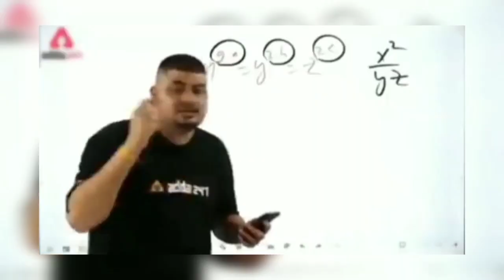Mountain Bike Xtreme | Part 9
Best cycle games for android 2022
Top 5 cycle driving games for android
best cycle game for android
best cycle games
best cycle games for android online
best yt gaming
cycle driving games
cycle game
cycle games
cycle games for android
cycle games offline
cycle simulator games for android
top 10 cycle games for android
top 5 cycle game
top cycle racing games for android
tapgameplay
ios
android
iphone
ipad
ipod
app
appstore
google play
playstore
trailer
teaser
preview
review
game
video game
gameplay
walkthrough
playthrough
let's play
Mountain Bike Xtreme
Mountain Bike Xtreme gameplay
Mountain Bike Xtreme walkthrough
Mountain Bike Xtreme gameplay trailer
Mountain Bike Xtreme ios
Mountain Bike Xtreme android
Mountain Bike Xtreme game
Mountain Bike Xtreme app
Google Play
Android
Game
Mountain Bike
Trailer
Riding
Xtreme
Mobile Game
AndroidGameplayNet
Mountain Bike Xtreme 2
Mountain Bike Xtreme 2 Android Gameplay
Mountain Bike Xtreme 2 Android
Mountain Bike Xtreme 2 Gameplay
Mountain Bike Xtreme 2 Game
Mountain Bike Xtreme
Bicycle
Pixel Joy
Racing
android gameplay trailer
xtreme drift
xtreme
drift
game
new
android
free
cars
sport
unity
3d
gta
city
mehdi
rabiee
road
race
tuning
2020
gamer
nice
great
best
best game
world
wheel
online
multiplay
multiplayer
track
play
googleplay
drifting
racing
sport car
fast
size
low
graphic
better
new games
modern
usa
pubg
update
motorbike
bike
rider
honda
ios
z1000
cbr 1300
cbr
wave
Best bike games for android
Best bike racing games on android
Bike games for android
Bike racing android games
Bike racing games
Gametech
Top 10 bike games for android
Top 10 bike racing games android
Top 10 bike racing games for android
android games
best android games
bike games
bike race
bike racing android games 2022
bike racing games for android
bkxc mountain biking
mountain biking
mtb
gopro
gimbal
bk-xc
bk xc
montenbaik
enduro
remy metailler
gopro hero 10
remi metallier
youtube mountain biking
learning to mountain bike
learn how to ride
bike ride
freeride
enduro
trail bike
speed
gopro chest
chest mount
oneup components
propain tyee
tyee cf
mullet bike
vtt
outdoor
kamloops
british columbia
sam pilgrim
matt jones
bc pov
loam ranger
danny mackasill
adventure
mountain bike channel
chaine vtt
remy gopro
remy bike
guadalajara
Mexico
Freeride Fiesta
colima
nevado de colima
riders republic
new riders republic
riders republic ps5
riders republic beta
riders republic xbox
riders republic game
riders republic review
riders republic tricks
riders republic part 1
riders republic x games
new riders republic game
riders republic gameplay
riders republic mass race
riders republic all sports
riders republic open world
riders republic walkthrough
riders republic best tricks
new riders republic gameplay
riders republic new gameplay
bkxc mountain biking
mountain biking
mtb
gopro
gimbal
bk-xc
bk xc
montenbaik
enduro
uk18
snowdonia
snowdon
uk mountain biking
orange stage 6
bkxc mountain biking
mountain biking
mtb
gopro
gimbal
bk-xc
bk xc
montenbaik
enduro
sam pilgrim
sam pilgrim biking
sam pilgrim mtb
mtb edit
sam pilgrim riding
sam pilgrim mountain bike
sam pilgrim 2017
biking
mtb
riding
pilgrim
bike
2018
urban freeride
urban downhill
downhill
street riding
urban mtb
mtb downhill
downhill track
race run
sam pilgrim downhill
pilgrim dh
haibike
gopro
pov
pilgrim gopro
medellin
colombia
street race
big jumps
mtb freeride.
bmx
bmx racing
bmx crash
bmx sprint
mtb
mtb racing
mtb eliminator
mtb bike
bike
bikes
track
track cycling
track cycling jeffrey hoogland
keirin
track sprinter
uci cycling
jeffrey hoogland
justin kimmann
niek kimmann
harrie lavreysen
jeroen van eck
twan van gendt
tdt
tour de tietema
Sprint race
bmx vs mtb
mtb vs track
bmx vs mtb vs track
kimmann
wattbike
best cycling sprint
cycling
cycling moments
top cycling moments
crash
game of bike
race